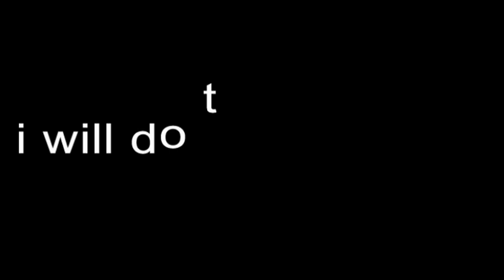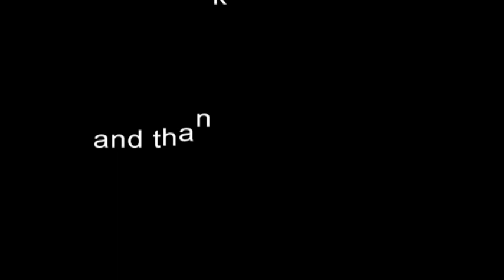Get to know the dragon Q&A